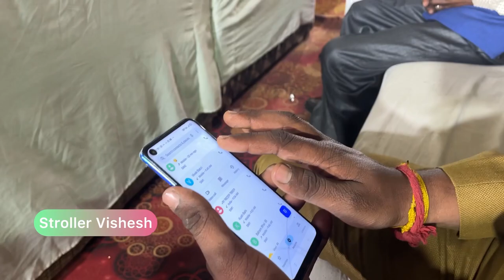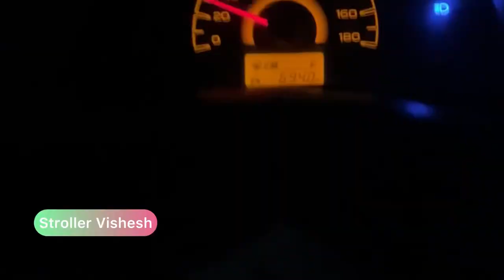Ring💍 Ceremony Engagement || Ring ceremony vlog || wedding vlog |Stroller Vishesh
Ring💍 Ceremony Engagement || Ring ceremony vlog || wedding vlog |Stroller Vishesh Full video-youtube

Best engagement video

Stroller Vishesh.